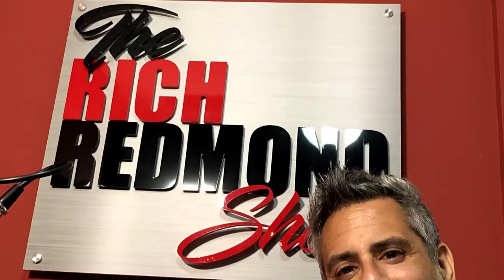Will Hoge :: Even if it Breaks Your Heart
Born and raised in Tennessee, songwriter Will Hoge made his name honing a blend of soulful Americana and heartland rock & roll. After spending his childhood in the Nashville suburb of Franklin, he left Tennessee to study history at Western Kentucky University. Music drew him back home, however, and he relocated to Nashville to assemble a band that included former Georgia Satellites guitarist Dan Baird. Hoge then cut his teeth on the Southern bar circuit and issued a live release, 1999's All Night Long, before inking a deal with Atlantic Records.

-and-

Bruce Cline
Home Loans & Mortgage Refinance | Movement Mortgage

With the label's support, he entered Memphis' famed Ardent Studios to record his official debut, Carousel, with engineer John Hampton (the Replacements, Gin Blossoms). The album was released in 2000, and Blackbird on a Lonely Wire followed in 2003 (albeit without Baird, who'd left due to the band's demanding tour schedule). Record sales were slim, though, and Hoge found himself receiving minimal attention from his label. Requesting release from his contract, Hoge was made a free agent.

Following his departure from the Atlantic roster, Hoge combined a relentless tour schedule with a string of independent releases, from live albums and brief EPs to a full-fledged studio effort (2006's The Man Who Killed Love). Rykodisc took note of Hoge's work, particularly his 200-plus shows per year, and signed the artist. Draw the Curtains, Hoge's fourth studio album and first effort for Rykodisc, was released in October 2007, followed by -- what else? -- an aggressive fall tour. Recording sessions for another record began in 2008, but work was temporarily postponed on August 20th, when a scooter accident left Hoge severely injured. Months of physical therapy followed. Hoge focused on his recovery for the remainder of 2008, eventually returning to the studio project in 2009 and releasing The Wreckage later that year. Hoge put out his seventh studio album, the appropriately titled Number Seven, in September 2011.
He and co-writer Eric Paslay received 2012 Academy of Country Music (ACM), Country Music Association (CMA), and Grammy nominations for Best Country Song for "Even If It Breaks Your Heart," the opening track on the Eli Young Band's album Life at Best. In December of 2012, Hoge released the digital-only EP Modern American Protest Music, which included the songs "Folded Flag" and "Ballad of Trayvon Martin." In October of 2013, Never Give In, his eighth full-length, was released by Cumberland Recordings. The album's first single, "Strong," was tapped by Chevy for its 2014 Silverado pickup truck ad campaign. He followed it in 2015 with the album Small Town Dreams, which landed at number 15 on the country charts.

A few things that came up:

-How Nashville has changed
-Will is a Nashville native
-"Even if it Breaks your Heart" is his favorite song that he's written
-Zooming co-writing sessions
-Will's series, "How did we end up here?"
-Missing the "hang"
-Marvel or Star Wars?
-Haters
-Played with Aldean early on and they helped him save their show